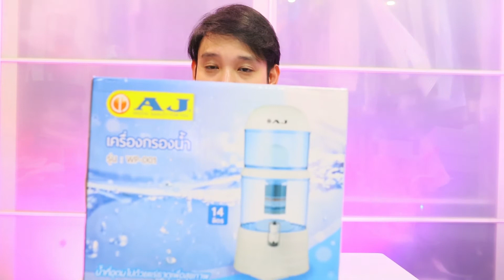[ รีวิว ] AJ เครื่องกรองน้ำแร่ รุ่น WP-001 ขนาด 14 ลิตร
- เครื่องกรองน้ำแร่ตั้งโต๊ะ มีลักษณะเป็นตู้น้ำทรงกระบอกพร้อมก๊อกจ่ายน้ำด้านล่าง ใช้กรองน้ำและผลิตน้ำแร่สำหรับการบริโภคในครัวเรือน
- ออกแบบมาเพื่อให้ผู้ใช้ได้รับความสะดวกสบายในการใช้งาน เพียงเติมน้ำด้านบน ระบบจะกรองน้ำสะอาดลงสู่ด้านล่าง โดยผ่านการกรองจากไส้เซรามิคชนิดพิเศษรูปโดมซึ่งสามารถกรองได้ละเอียดถึง 0.5 ไมครอน
- ผลิตจากพลาสติก ABS คุณภาพดี น้ำหนักเบาและทนทาน ใช้งานและทำความสะอาดได้ง่าย
- ความจุ : 14 ลิตร
- ขั้นตอนการกรองขั้นตอนที่ 1 Ceramic Filter ความละเอียด 0.2 ไมครอน : ดักจับตะกอนและแบคทีเรียขนาดเล็ก ขั้นตอนแรกในการกรองเพื่อกำจัดสิ่งสกปรก สนิม ตะกอน สารปนเปื้อน เศษผง และแบคทีเรียต่างๆ
- ขั้นตอนที 2 Activated Carbon Filter ไส้กรองคาร์บอน : ทำหน้าที่ดักจับสี กลิ่น สารอินทรีย์ ยาฆ่าแมลงและคลอรีน สามารถกำจัดโลหะหนัก ตะกั่วและทองแดงได้
- ขั้นตอนที่ 3 Bio-Ceramic Mineral Balls : เพิ่มแร่ธาตุที่เป็นประโยชน์ต่อร่างกาย เช่น เหล็ก สังกะสี ลิเธียม แมกนีเซียม โพแทสเซียมและไอโอดีน
- ขั้นตอนที่ 4 Zeolite : กำจัดโลหะหนักที่เป็นอันตรายต่อร่างกาย เช่น ตะกั่ว ปรอท ทองคำและเงิน
- ขั้นตอนที่ 5 Silver-Activated Carbon : เพิ่มประสิทธิภาพการกรองสี กลิ่น ที่อาจหลุดรอดอีกครั้งหนึ่งก่อนนำไปบริโภค
- ขั้นตอนที่ 6 Mineral Sand : เพิ่มคุณภาพน้ำดื่มด้วยการปรับสภาพน้ำให้มีความเป็นด่าง เหมาะสมกับร่างกาย
- ขั้นตอนที่ 7 Mineral Stone : หินแร่ที่อยู่ลึกกว่า 100 ม.ใต้ระดับน้ำทะเล ทำหน้าที่เป็นสารต้านอนุมูลอิสระ และยังมีประสิทธิภาพในการช่วยกำจัดโลหะหนัก สารพิษ กลิ่น และสิ่งสกปรกอื่นๆ พร้อมทั้งช่วยเพิ่มแร่ธาตุกว่า 30 ชนิดที่มีประโยชน์ต่อร่างกาย ช่วยเติมออกซิเจนของน้ำ และช่วยปรับสภาพน้ำให้มีความเป็นด่าง เหมาะกับการบริโภค
- รุ่น : WP-001
- ขนาดสินค้า : 26 x 28 x 60 ซม.